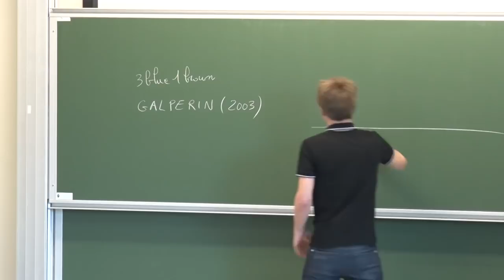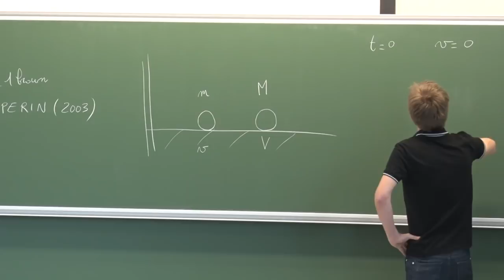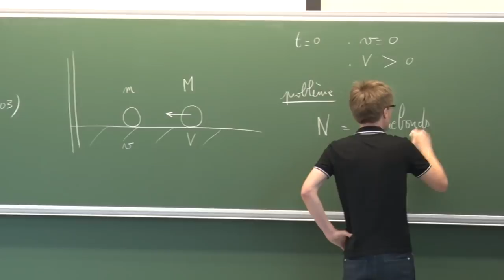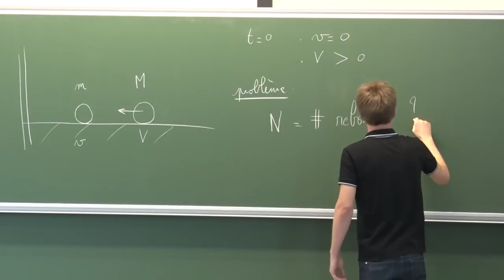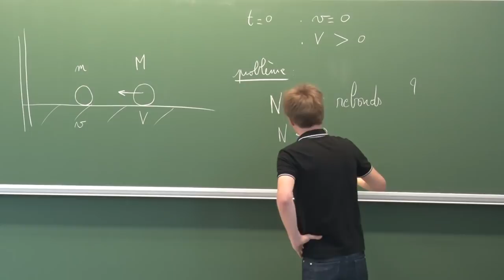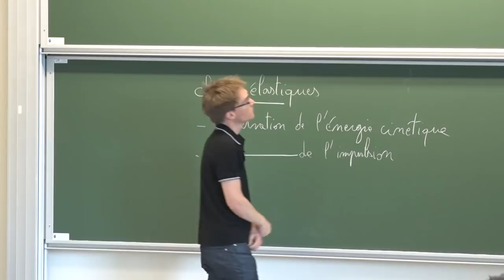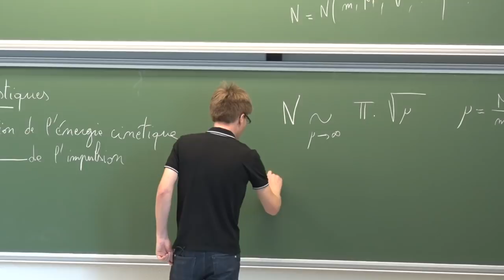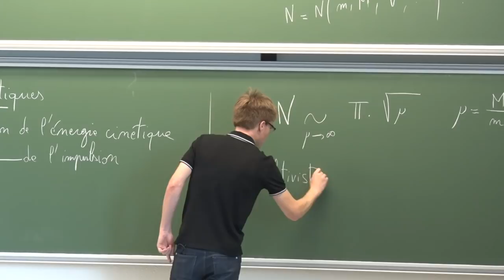Aurélien Alvarez - Billard à deux billes et une bande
Si on s’amuse à lancer une bille vers une autre bille immobile qui elle-même va ensuite rebondir contre une bande pour après revenir rebondir sur la première bille, démarre ainsi un petit jeu de billard. Peut-on compter le nombre de rebonds total ?